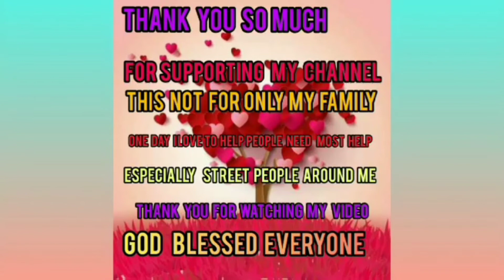The Show Behind The Pictorial In The Rizal Park Dumaguete